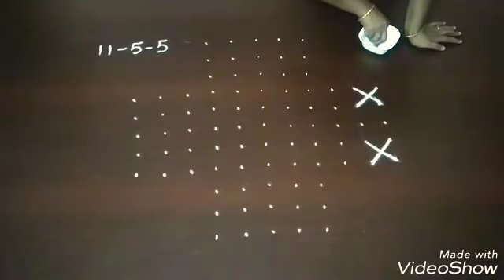Creative 11 dots Kolam for festival // Beginners Kolam // Online Rangoli